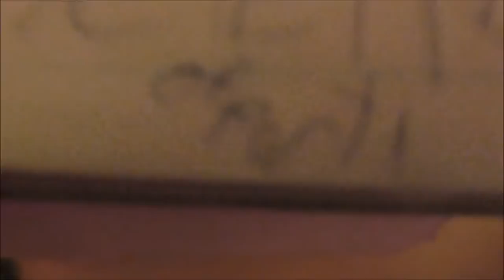WE ACT OUT EMBARRASSING STORY WRITTEN BY 8 YEAR OLD SAM!!!!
WE ACT OUT A STORY SAM WROTE AS A YOUNG CHILD!

THANK U SO SO SO SO SO MUCH FOR 400 SUBSCRIBERS
wasnt meant to cut off but we didnt have anything important 2 say so ohwell

LINKS!